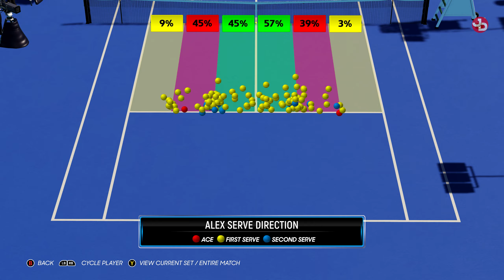AO Tennis 2 Stefanos Tsitsipas Career Mode PC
AO Tennis 2 is the only tennis experience designed for and by its community. Create your own players, stadiums and legendary matches. Enter the competition to reach the top of world tennis in Career Mode.

🔹 Valantis Krikri Support-A-Creator:
VKK-VALANTAKOS

🛑 No spamming.

👨🏽‍💻My PC Desktop Setup (2019):
CPU: Ryzen 7 3700x @4.3 GHz oc
MB:  Gigabyte X570 Aorus Elite
GPU: Gigabyte RTX 2070 WINDFORCE 8gb
SSD: Samsung Evo 860 500gb, OCZ Vertex 4 128gb
HDD: WD Black 2TB, WD Green 1TB
Ram: 2x8gb G.Skill Trident Z  RGB 16GZTR 3200MHz
Cooler: Deepcool Castle 240 RGB AIO
PSU: XFX Pro Black Edition 850w
Case: Deepcool Matrexx 55 ADD-RGB 3F
OS: Windows 10 Pro 64-bit

📺Peripherals:
Monitors: DELL S2719DGF 1440p 155Hz 27', LG 19', LG 24''
Wheel: Logitech G29/Shifter/Pedals
Headtracking: EDTracker Pro Wireless
Headset: HyperX Cloud
Mic: Reloop sPodcaster
Mouse: HyperX Pulsefire Surge
Mousepad: CoolerMaster RGB Hard
Keyboard: HyperX Alloy  Elite RGB
Webcams: Logitech C922 Pro, C270